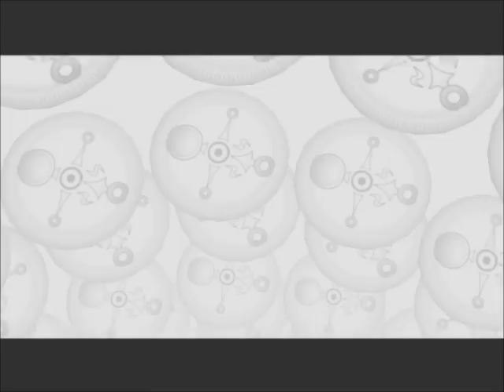Let´s Play The Legend of Zelda Majoras Mask German Part 59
bevor wir uns wieder zum felsenturmtempel aufmachen, wollten wir uns die maske nacht holen, doch uns wurde nur die bombentasche angeboten. also haben wir die zeit vor und zurück gespult, damit wir diese letztendlich doch noch bekommen.
viel spaß!